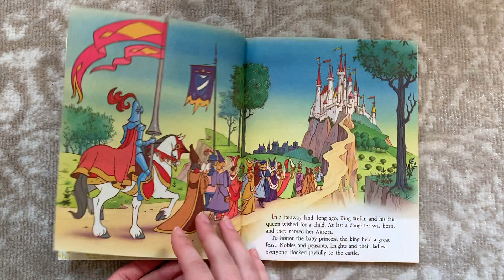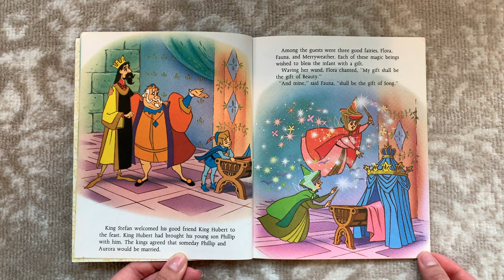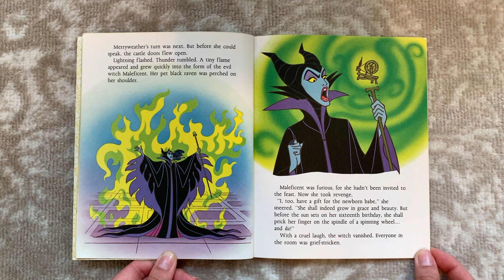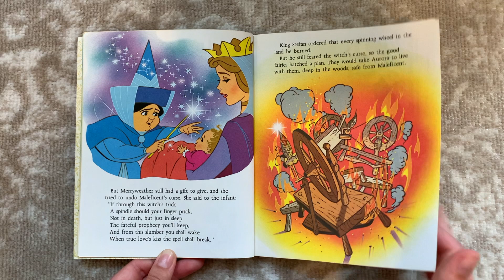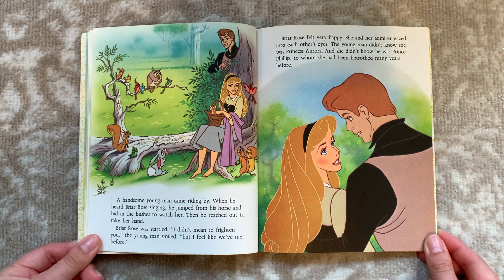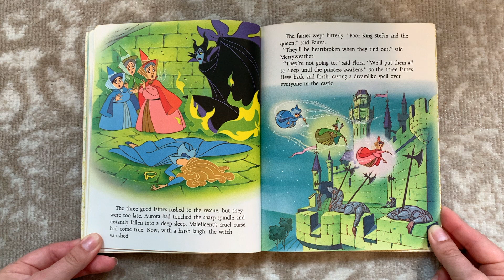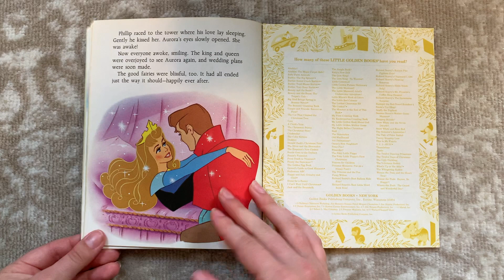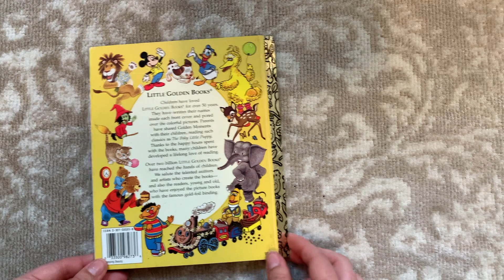Sleeping Beauty | READ ALOUD [sound effects]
Welcome to Miss Milo's Library, I'm so happy you're here today!
I hope you enjoyed this read aloud of Sleeping Beauty. Come back soon for more great books.